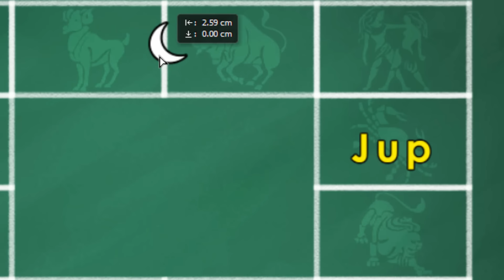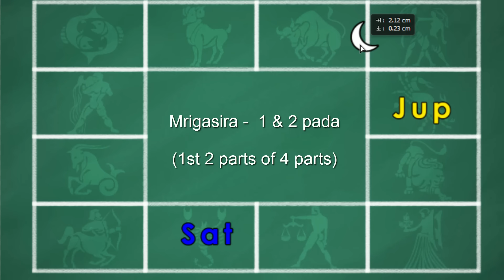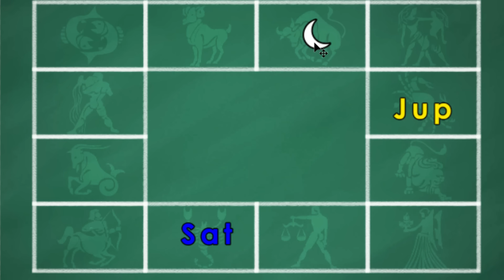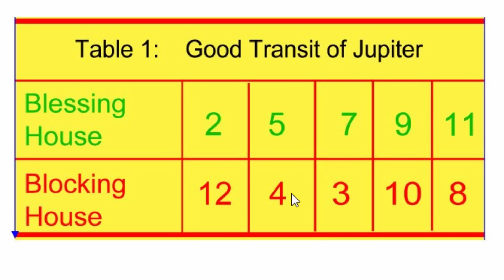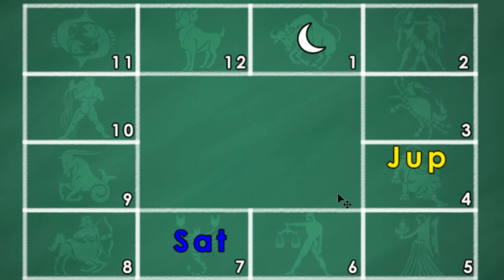Jupiter Transit 2015 : Vrishabha Rasi (Taurus Moon Sign)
Jupiter Transit happens on July 14, 2015. Jupiter moves from Cancer (Karakataka) to Leo (Simha) Rasi. What are the expected effects of this transit on Vrishabha Rasi Person (Scorpio Moon Sign) person? Get the answers to this question and more by watching this video. In case you do not have the Jupiter Ashtakavarga chart with you it is time you get your's done by using a software or reaching out to your Astrologer.